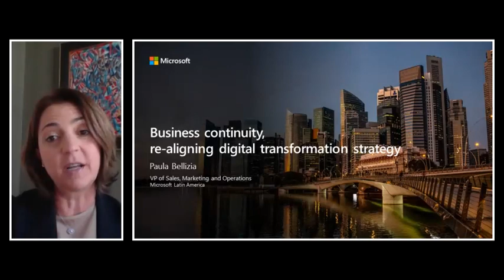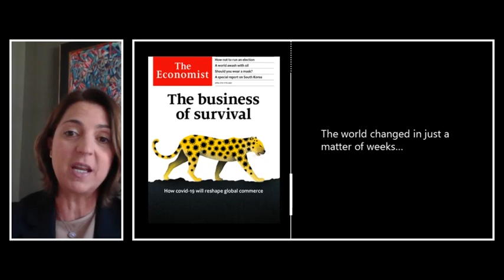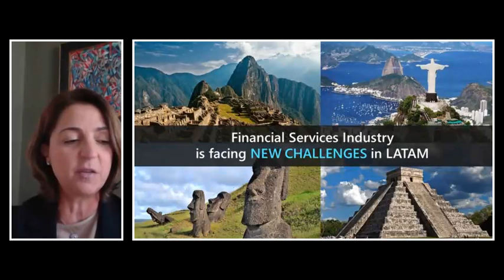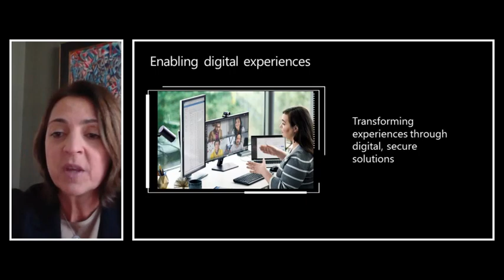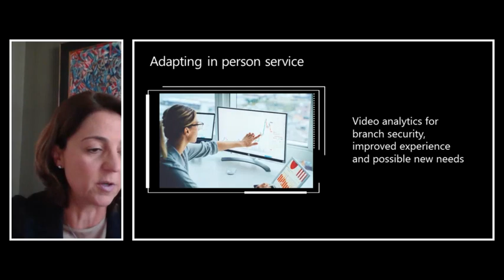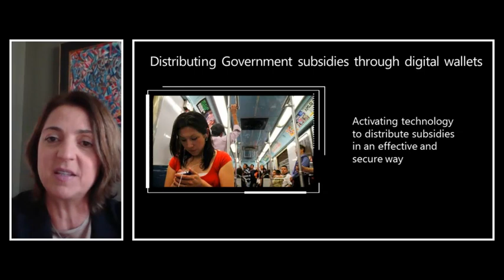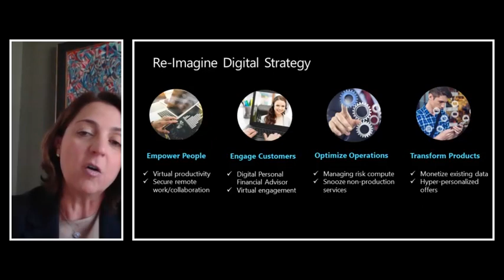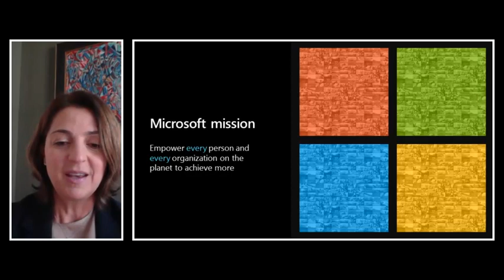Cómo afrontar la transformación digital bancaria sin detener el negocio (Paula Bellizia, Microsoft)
Las instituciones financieras se enfrentan a un desafío épico para mantener las operaciones en funcionamiento ante una disrupción sin precedentes. Paula Bellizia, vicepresidenta de Ventas y Operaciones de Microsoft, analiza cómo los bancos y las instituciones financieras pueden realinear su estrategia de transformación digital al tiempo que continúan manejando su negocio.

*Activa los subtítulos para traducción a español.